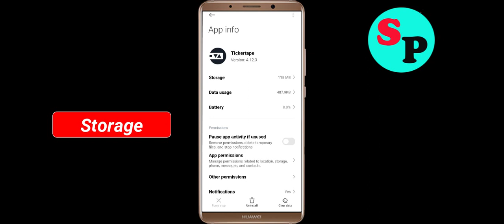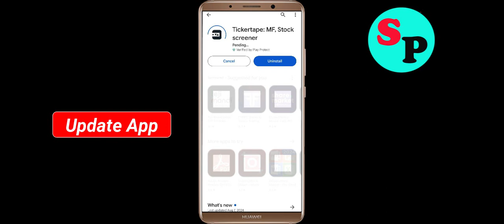How To Fix Tickertape App Keeps Stopping problem Solution in Android Phone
In this video Section, i am going to show you How To Fix Tickertape App Keeps Stopping problem Solutions in Android Phone. Just follow the steps to fix this issue in android application.